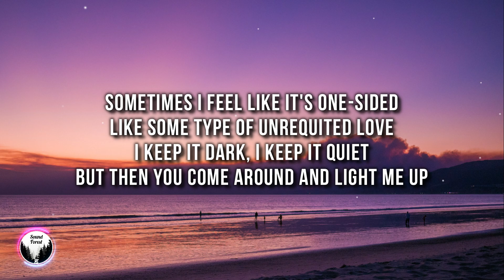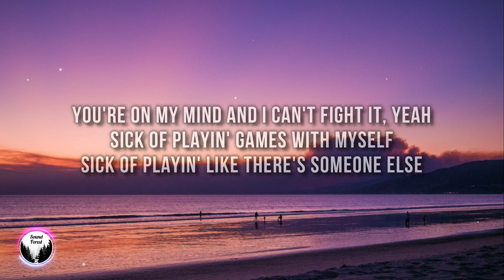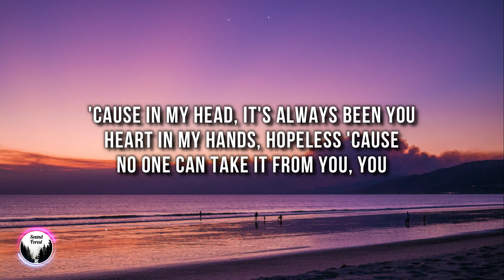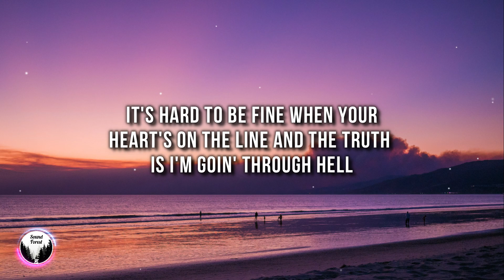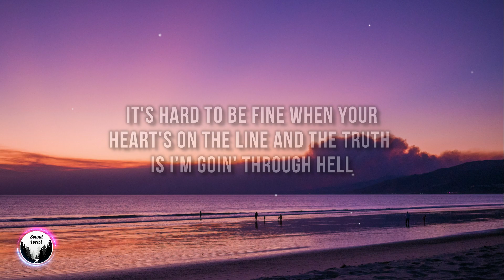Jessie Murph - Always Been You (Lyrics) "cause in my head It's always been you"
🎤 Lyrics: "Jessie Murph - Always Been You"

[Verse 1]
Sometimes I feel like it's one-sided
Like some type of unrequited love
I keep it dark, I keep it quiet
But then you come around and light me up

[Pre-Chorus]
Usually, I ain't the type to stay up all damn night
Thinkin' 'bout someone else
It's hard to be fine when your heart's on the line
And the truth is I'm goin' through hell

[Chorus]
'Cause in my head
It's always been you
Heart in my hands
Hopeless 'cause no one can take it from you, you
I tried rewriting this hundreds of times
But if it ain't you, it's a lie
Yеah, in my head
It's always been you, you

[Verse 2]
I been trippin', I been slidin'
I'm underwater likе Poseidon
Takin' up space like a hyphen
You're on my mind and I can't fight it, yeah
Sick of playin' games with myself
Sick of playin' like there's someone else